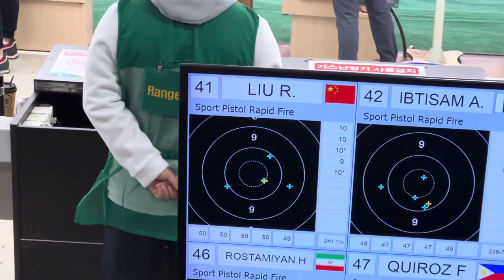Nothing is important if you practice harder than enough.